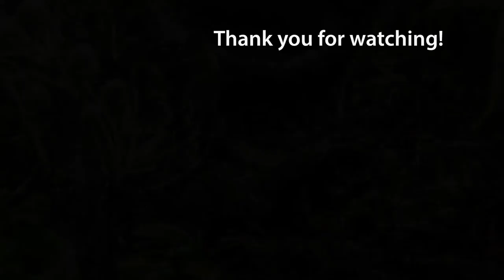Fire-bellied Toad Compilation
This is a short video compilation of my four Fire-bellied Toads (Bombina orientalis), which live in my 125 gallon live-planted naturalistic vivarium with brown anoles.  They are eating vitamin dusted fruit flys, specifically Drosophila hydei.  They are characters for sure and fun to watch, enjoy!

As of now I don't really use Facebook and Google+ but I will in the near future.